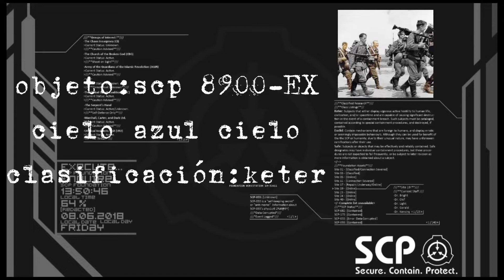scp 8900-EX cielo azul cielo